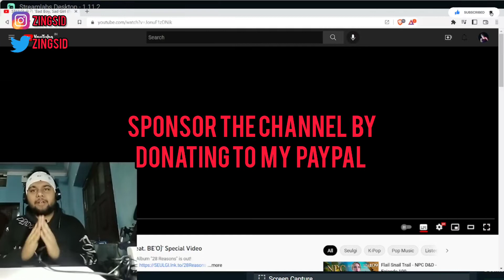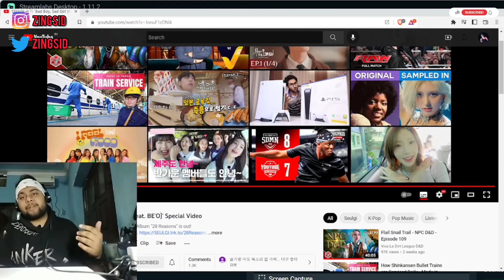SEULGI 슬기 'Bad Boy, Sad Girl (Feat. BE'O)' Special Video | Indian Reacts to K-Pop (English)